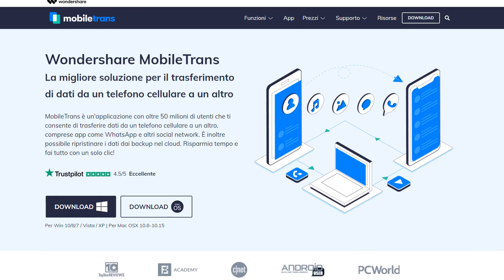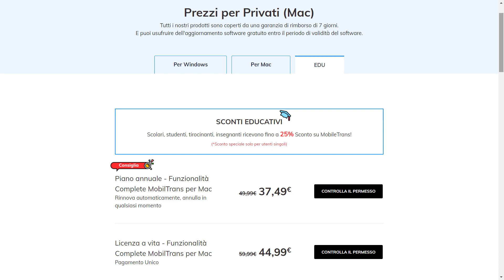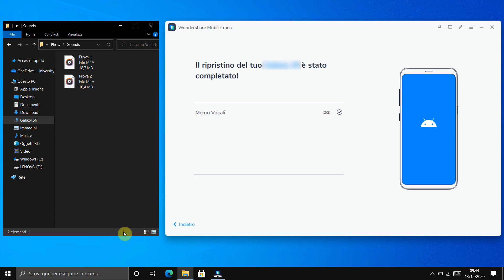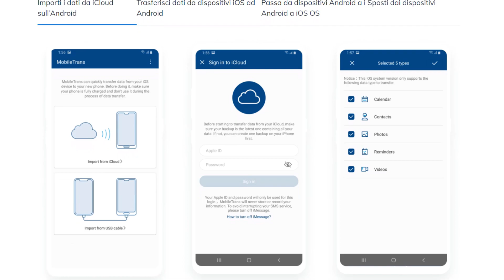Wondershare MobileTrans: trasferimento dati, creazione backup, esportazione chat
*COMPENDIO*
Un altro programma di Wondershare si fa sentire: MobileTrans. Esso permette di gestire i dati presenti in un dispositivo mobile, che sia sistema Apple o che sia sistema Android.
Le funzioni che può svolgere sono molteplici: la principale consente di trasferire contenuti da uno smartphone a un altro (foto, video, audio, contatti, musica ecc). Un'altra è l'esportazione delle chat di Whatsapp, Viber, WeChat, Lime e altri. Infine, è possibile creare un backup, dello smartphone, parziale o completo.
Un suo collega, Dr. Fone, offre ancora più funzionalità: solo per citarne alcune, si parla della rimozione dell'ID Apple dal dispositivo e la modifica delle coordinate GPS

*Nota*
• In base alla versione del programma in questione installato, non tutti i passaggi possono risultare uguali al video. Alcune funzioni possono risultare parzialmente presenti o assenti.

*DATI VIDEO*
• Programma di registrazione: FlashBack Express
• Programma di montaggio: TechSmith Camtasia 2019
• Dispositivo di registrazione (clip minuto 2:07): Apple iPhone 6s